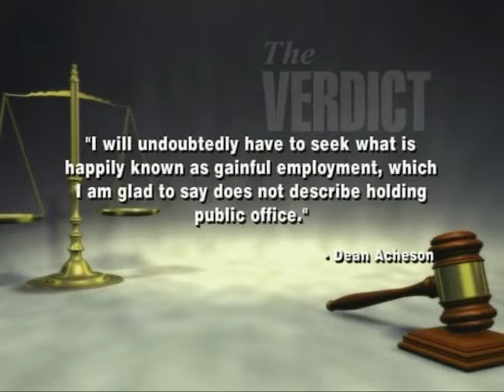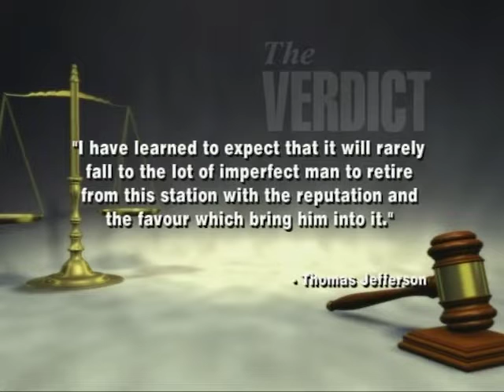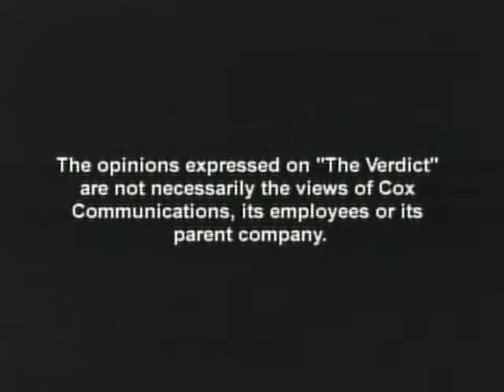The Verdict: Catching Up With Jeff Cloud. 11/6/2011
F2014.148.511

Description: (Guest: Jeff Cloud, Vice-Chairman, Oklahoma Corporation Commission) Cloud discusses his career, as well as what's next for him.

Coverage: Oklahoma

Extent (quantity/size): 0:28:45

Subjects: Corporation Commission / Legal television programs